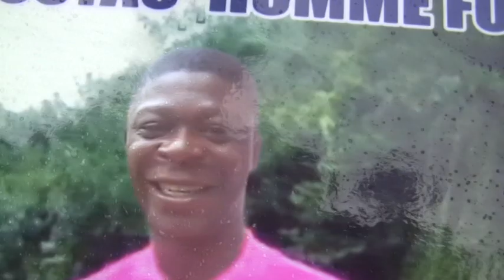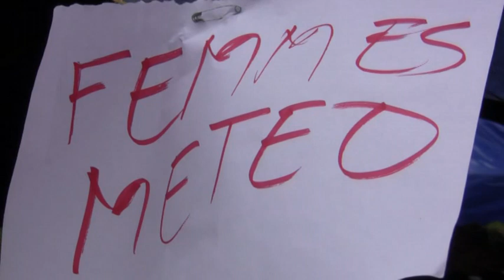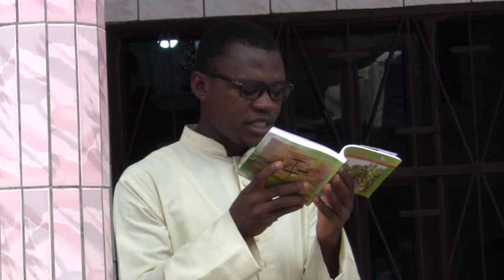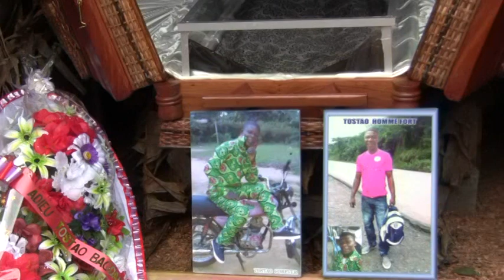Osèques de NYOPE A PATTA Joseph dit TOSTAO BAGDAD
Nous vous remercions grandement pour la sollicitude manifestée à l'endroit de notre famille depuis que ce malheur nous a frappé. Par cette vidéo nous souhaitons que TOSTAO reste à jamais gravé dans les mémoires de tous, et qu'en aucun cas son image ne s'efface.
Merci une fois de plus à tous et que l'âme de TOSTAO repose en paix.
TOSTAO FOREVER..